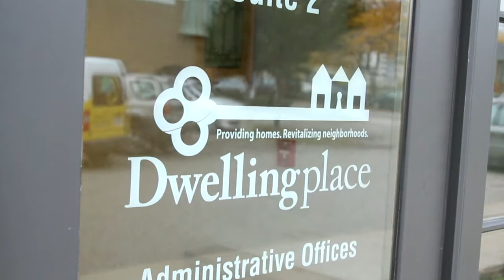YWCA Tribute 2014 | Sister Jarrett DeWyse